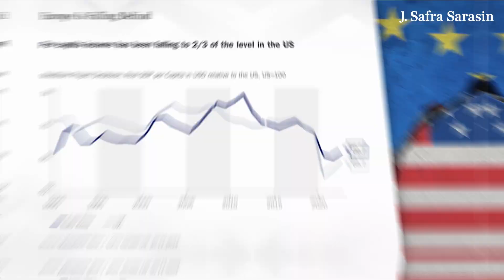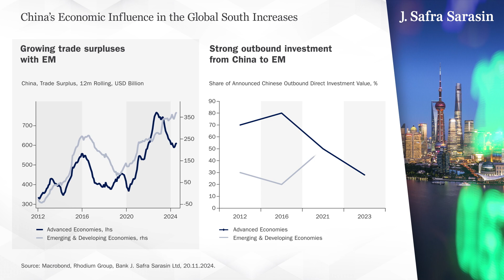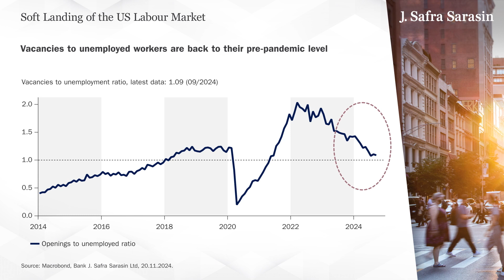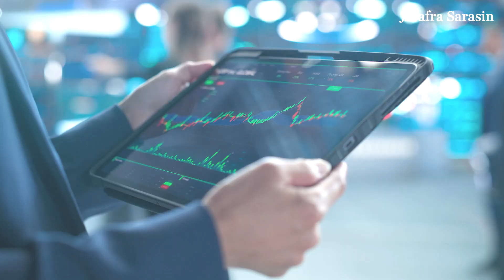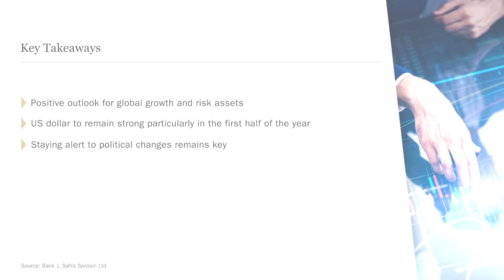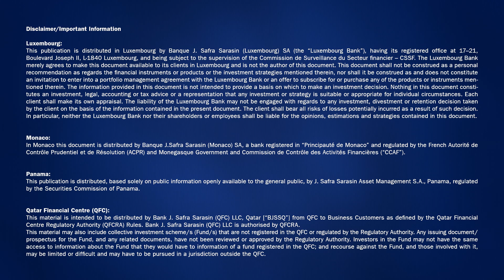Market Views | Annual Macro and Strategy Outlook 2025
In 2025, political decisions will have a huge impact on financial markets: a new US administration, possible reforms by a new German government and in the European Union, as well as potential peace accords in Ukraine and the Middle East, will all influence economic developments. Yet increased geopolitical fragmentation and China's growing influence in the Global South might lead to frictions.

Will equities gain from higher profit growth, bonds stay attractive, and the US dollar strong?
Watch the video of our Chief Economist, Karsten Junius, to learn about our outlook for 2025.

Chapters:
00:05 Political Decisions Set to Shape Financial Markets
00:40 New Administrations Worldwide
02:12 Consequences of Higher Inflation and Interest Rates
03:04 Impact on Financial Markets

Further information for the outlook on financial markets can be found in our Cross-Asset Weekly – Annual Outlook 2025/26: